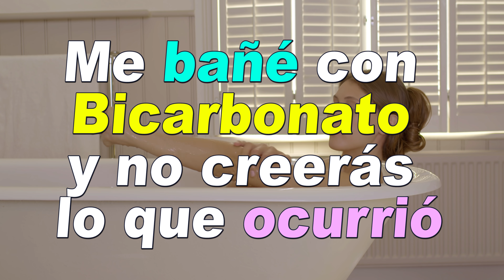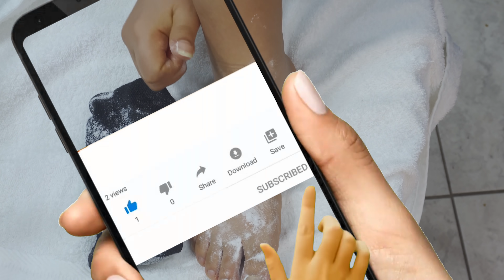Me bañé con Bicarbonato y no creerás lo que ocurrió